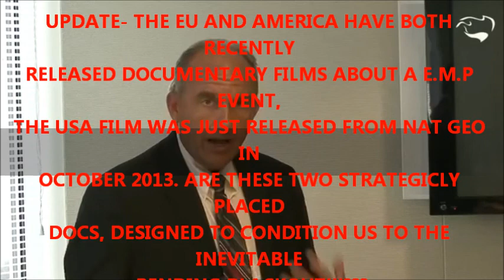E.M.P THINK TANK, SOUNDS THE ALARM ON E.M.P ATTACK THREAT!!!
Former head of C.I.A heads a think tank designed to research possibility of E.M.P threat, and solar flares, They have concluded that 90% of the American population would be dead within a year after grid failure!!!